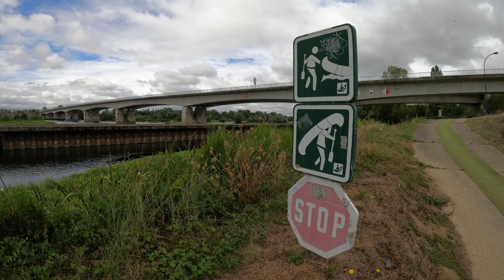kanukassel-TV: FRANCE 2020 (5) LOIRE mit SUP-Board & Zelt - Impressionen 5